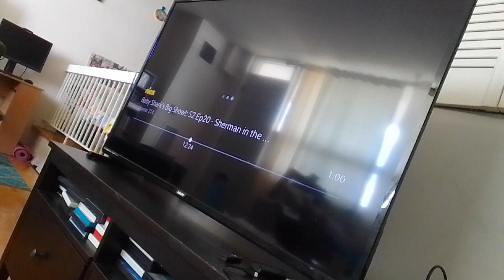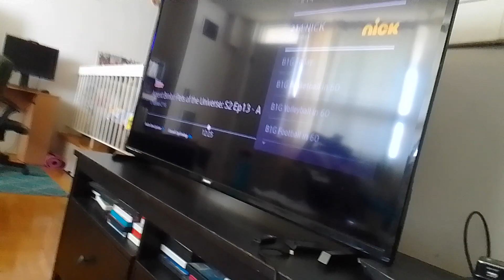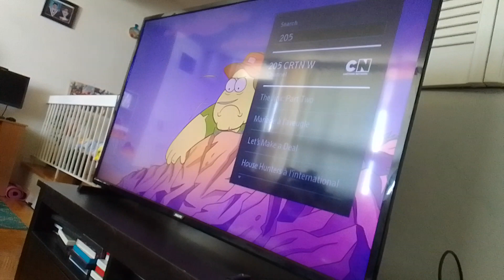Papier venamus 10, venabot & mech-bots sings it's going down to darkundrun kanooda bleedy supernoobs